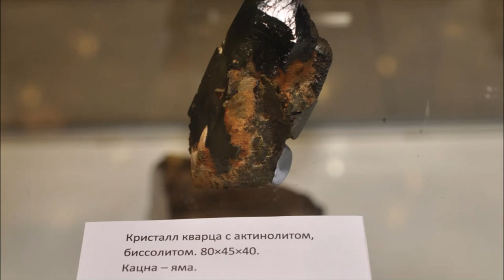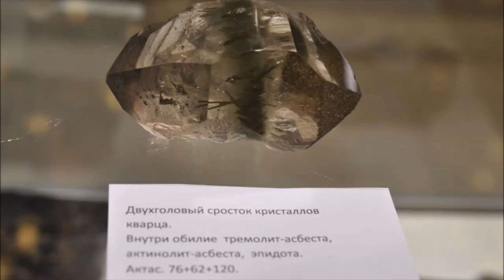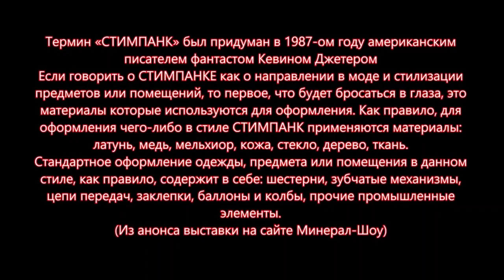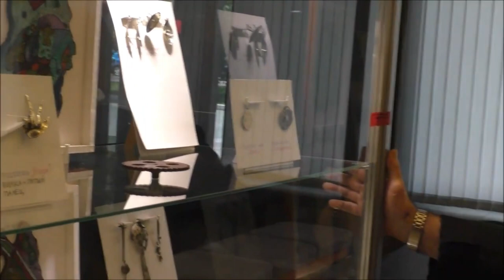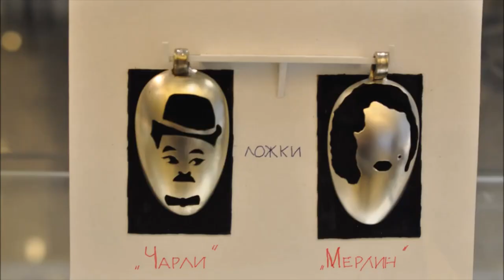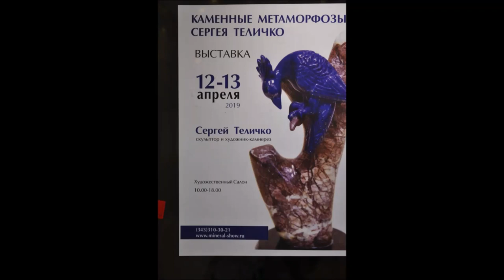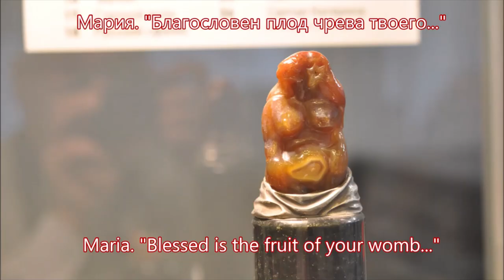ВЫСТАВКИ 2019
Некоторые выставки, состоявшиеся на площадке Минерал-шоу в 2019 году: - Кварц Жизнь внутри
- Выставки Василия Шпилевского и Натальи Демантович
- КАМЕННЫЕ МЕТАМОРФОЗЫ СЕРГЕЯ ТЕЛИЧКО EXHIBITION
На площадке Минерал-шоу состоялась выставка "Каменные метаморфозы Сергея Теличко". Исключительно интересные образы, выраженные в камне, бронзе, дереве. Совершенно оригинален подход к созданию каменных метаморфоз.
Произведение «ВЫСТАВКИ 2019» созданное автором по имени Владимир Маковецкий, публикуется на условиях лицензии Creative Commons «Attribution» («Атрибуция») 4.0 Всемирная.